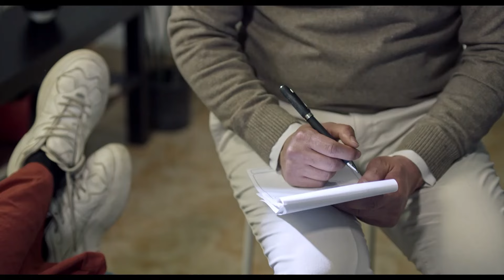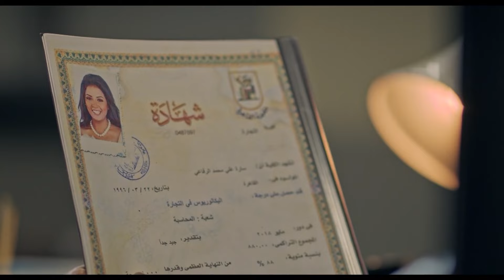فيلم الاكشن والاثارة | جريمة نسب | بطولة احمد العوضي - Full HD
القصة
يتناول العمل قضايا الهاكرز وما يصدر منهم من مخاطر على الأمن الوطني والقوي، وتجنيدهم لتدمير مؤسسات الدولة.
طاقم التمثيل
أحمد العوضي
ريم مصطفى
محمود حجازي (ممثل)
خالد كمال
رياض الخولي
هادي الجيار
ناهد رشدي
أحمد صيام
طارق تاج
عواد سليمان
أندرو عماد
أحمد سعد والي
أمل عيد
أحمد هاني
محمد البوهي
محمد فرج
محمد الراوي
محمد هاني
أحمد إسماعيل
ليلى حسين
يوسف مجدي أنور
معاذ مدحت
محمد عصام
وليد نبيل
عصام الغنام
إبراهيم الترامسي
أحمد جابر
أحمد سند
هاني إبراهيم
محمد أمين
إياد داود
عماد العروسي
محمد الدقاق
مجدي حنفي
حمزة العيلي
حسني شتا
عبدالرحمن دياب
نائل مجدي
خالد بدوي
هاني نعيم
أشرف بوزيشن
أحمد شاهين
محمد عماد
محمد منير
أحمد سيد
إبراهيم حسن
أحمد العوضي (12 ديسمبر 1985 -)، ممثل و ملاكم مصري.

حياته و مشواره المهني
تخرج من كلية التجارة جامعة حلوان تخصص : تجارة خارجية عام 2006 قبل أن يحترف التمثيل، كان ملاكمًا في الأساس، وكان يقوم بالتمثيل بمسرح الجامعة، عام 2009 دخل مجال التمثيل بترشيح من الفنان نور الشريف والمخرج يوسف شرف الدين للقيام بأحد الأدوار في مسلسل «الدالي 3». توقف فترة طويلة عن التمثيل تصل إلى خمسة سنوات وعاد بمسلسل «السبع وصايا»، الذي أسهم بشكل كبير في تعرف الجمهور عليه عام 2014 حقق شهرة وانتشاراً عربيا لدوره في مسلسل نظرة فابتسامة و مسلسل نصيبي وقسمتك بموسمه الثاني من خلال شخصية زياد التي خانته زوجته مع أقرب أصدقائه.

حياته الأسرية
عام 2017 أعلن خطوبته على فتاة من خارج الوسط الفني تدعى «رنا رشيدي»، في حفل عائلي بسيط اقتصر على العائلة والأصدقاء  لكنه انفصل عنها لاحقا في مايو 2020 أعلن زواجه من الممثلة ياسمين عبد العزيز. وتم الإعلان عن الطلاق رسميًا بينهما في 16 يناير 2024.

أعماله
في التلفزيون
سنة الإنتاج اسم المسلسل الشخصية
2024 حق عرب عرب السويركي
2023 ضرب نار جابر
2021 الاختيار الجزء الثاني هشام عشماوي
2021 اللي مالوش كبير سيف الخديوي
2020 شديد الخطورة مالك
2020 الاختيار هشام عشماوي
2019 لآخر نفس أدهم
2019 كلبش 3 بروسلي
2018 مليكة (باسل)
2018 أبو عمر المصري أبو سلمان الرحماني
2017 حكايات بنات (ج3) (مازن)
2017 حكايات بنات (ج2) (مازن)
2017 الحصان الأسود (مدحت واصل)
2017 أرض جو (عمر)
2017 نصيبي وقسمتك 2 :خماسية نظرة فابتسامة زياد
2016 نوايا بريئة
2016 الميزان (الرائد هشام الصاوي)
2016 العهد الكلام المباح (أكمل)
2014 السبع وصايا (محسن)
2013 الكبير أوي (ج 3) طارق نور الحلقة 25
2013 ميراث الريح
2011 الدالي (ج3) (ناصر الطايل)
2009 ما تخافوش (طارق)
في السينما
سنة الإنتاج الفيلم الشخصية
2024 الإسكندراني (بكر)
2021 موسى
2020 لص بغداد عيسى
2017 هروب اضطراري (الرائد أيمن غالي)
2009 بدل فاقد (إيهاب)